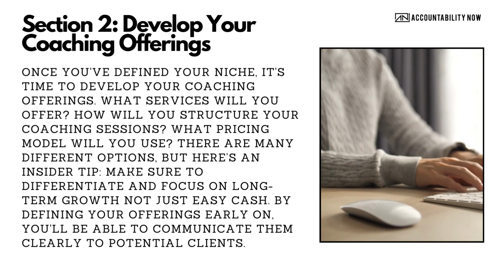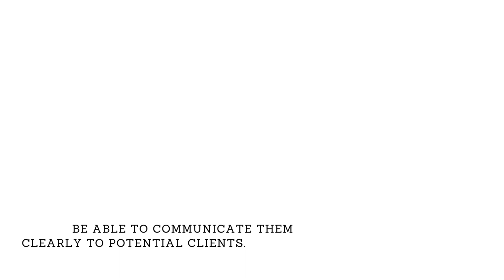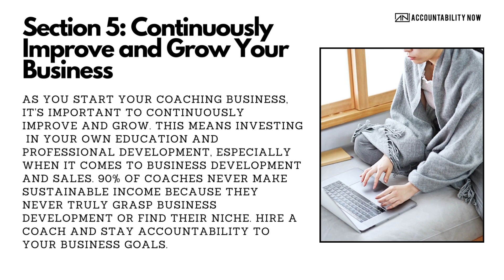How to Launch Your Coaching Practice in 30 Days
Looking to start a coaching business from scratch in just 30 days? Look no further than our latest video! In this video, we'll walk you through the steps to define your niche, develop your offerings, build your brand and online presence, build your client base, and continuously improve and grow your business. Whether you're a new coach or an experienced professional looking to start your own business, this video is packed with valuable advice and actionable tips.
Don Markland founded the executive coaching and business strategy company, Accountability Now, which today is helping build over 25 international clients. He also leads the sales and marketing efforts for one of the more successful digital marketing agencies in the U.S., 411Locals. Prior to that, Don was an owner and chief revenue officer for MoneySolver, TM which became the largest tax resolution digital marketing fintech company in the U.S. with over 250% growth in three years.
With more than 20 years of experience in sales, marketing, leadership, and business growth, Don is a contributor to Forbes, LDS Living, and Debt.com and the author of The 4Cs of Accountability: Unleash Your Inner Hero.